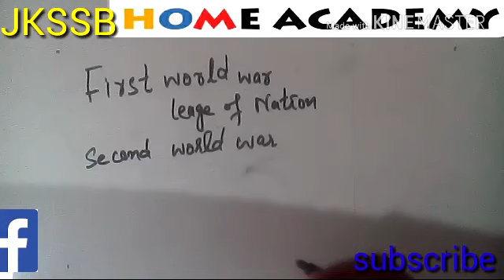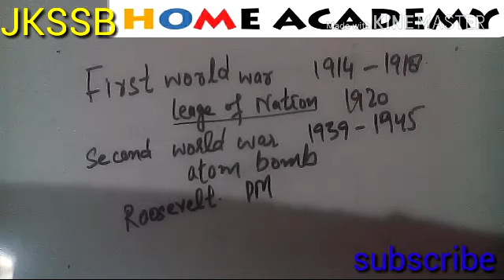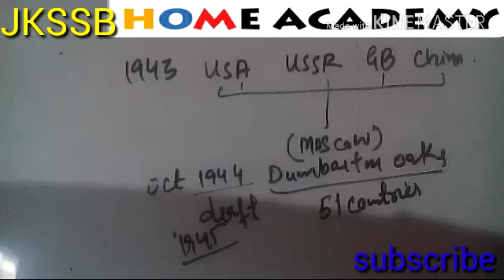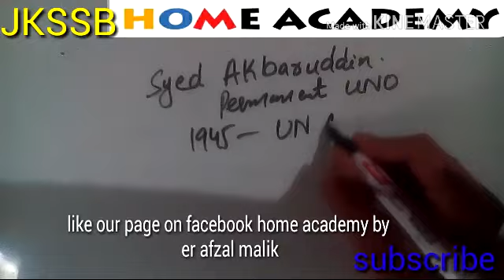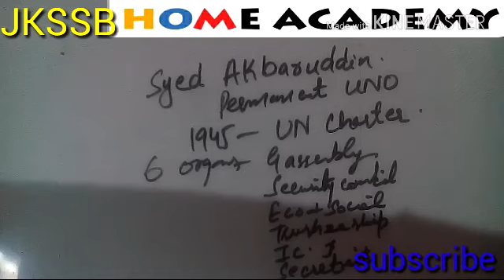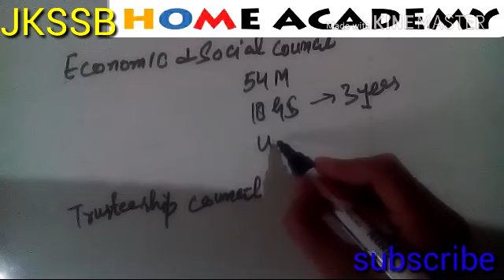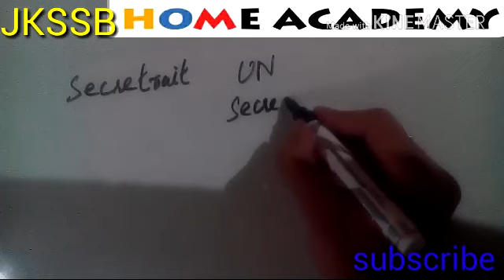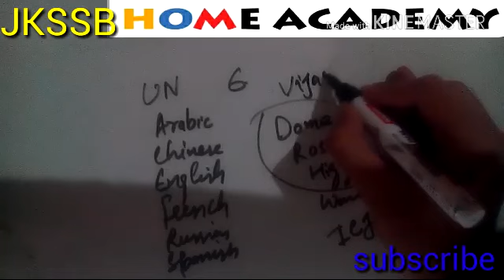united nation organisation for ssc,jkssb by home academy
united nation organisation summary from ncert books and state books